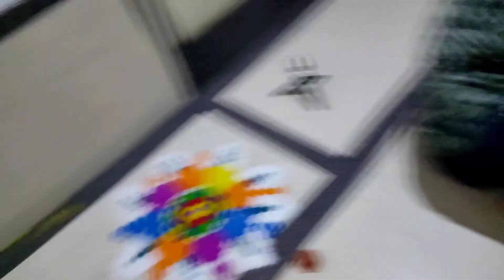देखए हमने कैसे मनाई दिवाली | Happy Diwali | Sonal Deepak Singh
Show some love to my video and to my channel